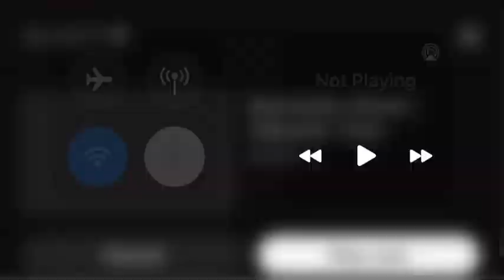Shacabka Mogadishu oo soodhaweeyey isbedelka caasimada falls